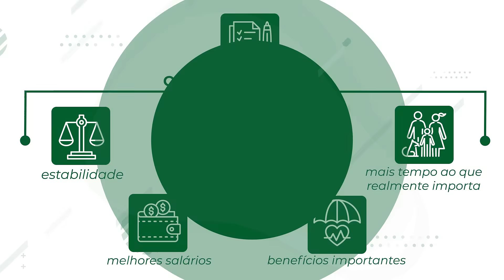Degrau Cultural Institucional - Desde 1983 transformando sonhos em realidade!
Deseja conquistar estabilidade, atuar em um emprego que te ofereça boa remuneração e mudar sua vida de uma vez por todas? Descubra como a Degrau Cultural pode te ajudar!

Encurte seu caminho até a aprovação! Venha para a Degrau Cultural!

⚠ Entre no nosso grupo do Telegram e fique por dentro das principais novidades

Venha se preparar com quem mais aprova!

Não arrisque seu futuro. Prepare-se com quem desde 1983 vem aprovando nos principais concursos públicos. 🏆🥇